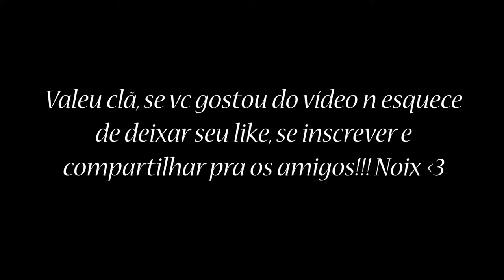EU SÓ JOGO DE AWP MEMO - CS GO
Eae clã, estamos de volta com mais um vídeo de CS GO. Vídeo que, por sinal, ficou muito bom. Dá uma conferida ae e já esmaga o like, se inscreve e compartilha pra geral!! Noix clã